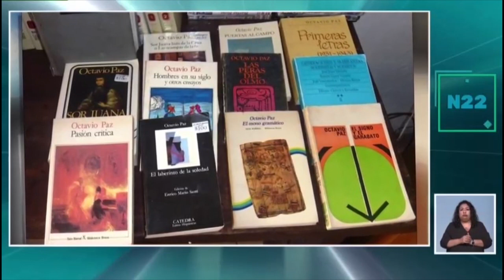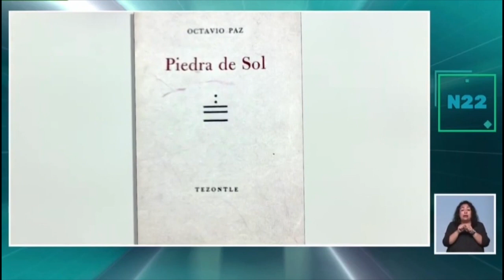Conférence avec la rose impossible à la Maison Marie José et Octavio Paz à Mexico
Laurent Doucet Président de la rose impossible, à nouveau sur Canal 22 (l'équivalent de la chaîne Arte au Mexique) avec Leticia Luna de la Maison Marie José et Octavio Paz.